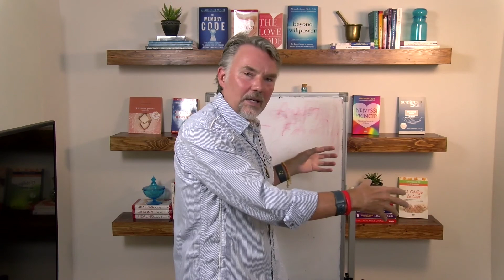Risk outcome | The Biblical Teaching Series - Episode 45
Learning the truth about managing risk.

Want to join us live this week?
Event Title: Dr. Alex at Whole Life Healing
Date & Time: Wednesday, November 11th at 2:00 PM Eastern

If you don't have access to the web, you can listen in by dialing , and using the following conference pin: 060310#